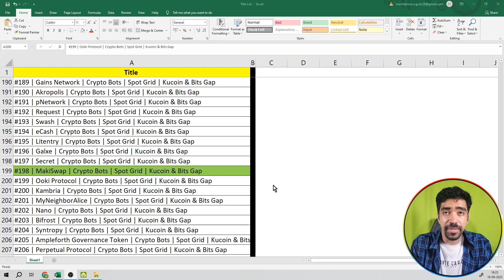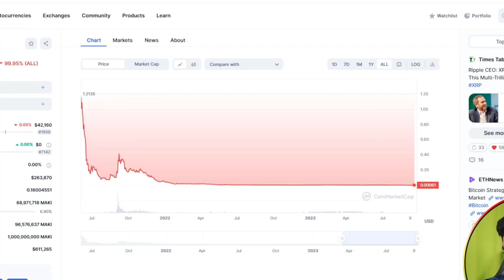#198 | MakiSwap | Crypto Bots | Spot Grid | Kucoin & Bits Gap || IN HINDI